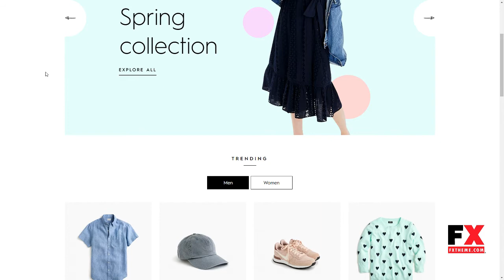Diassy - Multipurpose WooCommerce Theme Aldous Grant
Columns 4+

 Layout Responsive

 Tags accessories, beauty, clothing &amp; fashion, drink, electronics, food, furniture, garden, healthy, jewelry, marketplace, retail, woocommerce